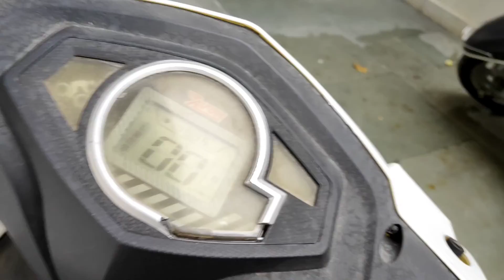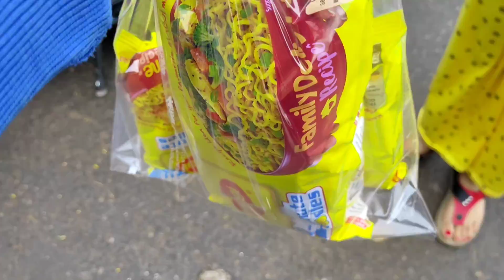Add This To Enhance The Taste Of Maggi🍝🍜😋||Day247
pahale istemal kre fer vishwash kre